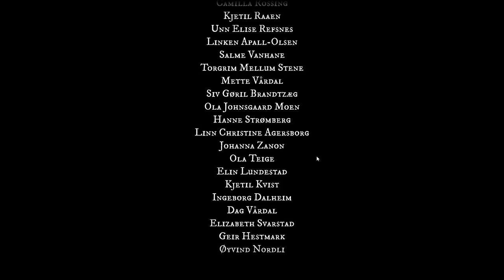The Widow's Boutique - Part 10 - Ending 3 - Caught a Husband & a Criminal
The Widows Boutique - First Playthrough

Point and Click game backed on Kickstarter, where I play a widow trying to run a boutique business, while fending off male suitors and scam artists.